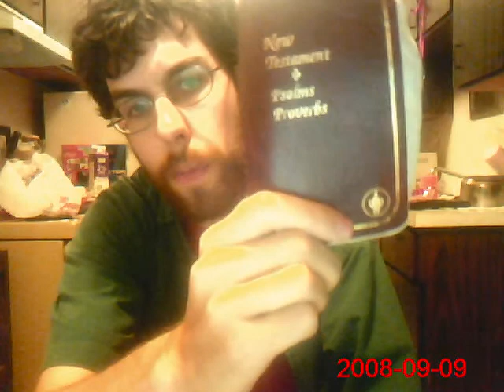Re: gotta tell ya....Y'all are going to hell (I'm back)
It's Jesus, I'm back, and I'm pissed.

(Note to atheists, this is a joke video just to egg on the fundamentalists. If they believe it though, I've just restrained how they can argue, and score one for the rationalists.)